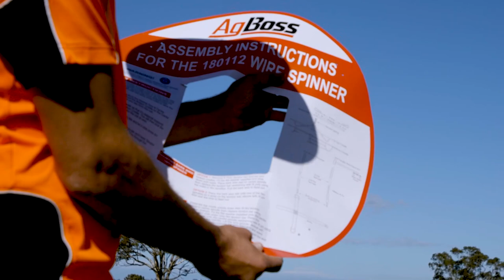AGBOSS 3 Way Wire Spinner Cradle